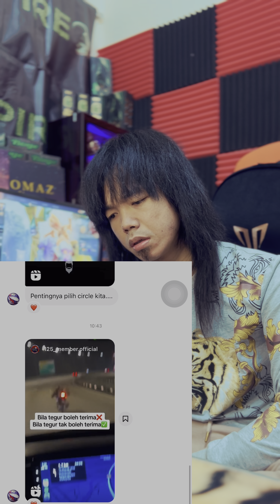Janji pmx lagi seminggu untuk rider?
Yo lah